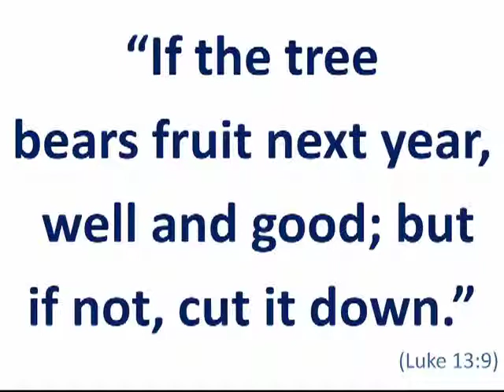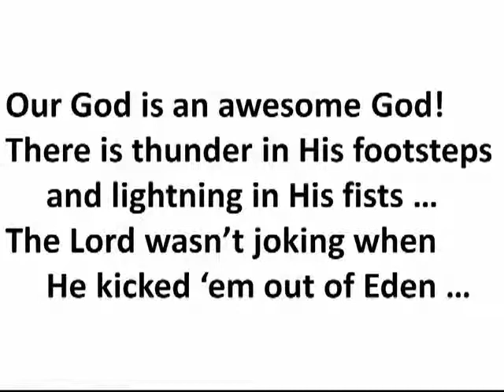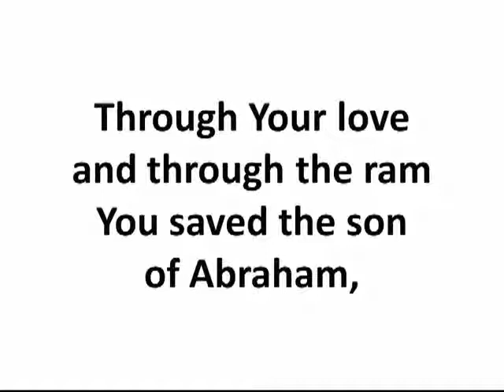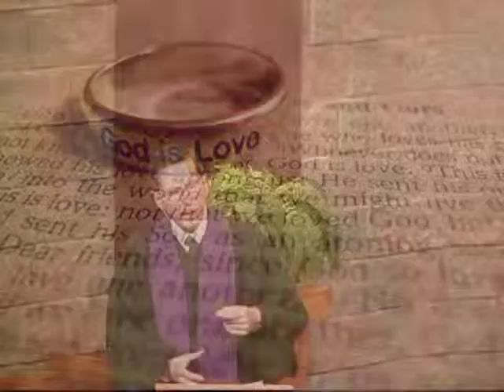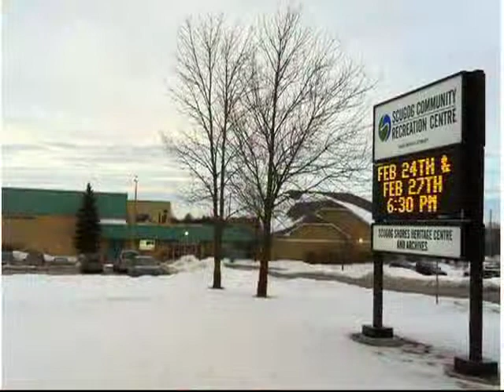March 3, 2013 - "How Many More Chances Do We Get?"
Sermon delivered on March 3, 2013 at Eastminster United Church in Belleville, Ontario, Canada. The message: "How Many More Chances Do We Get" - Rev. Ed Bentley